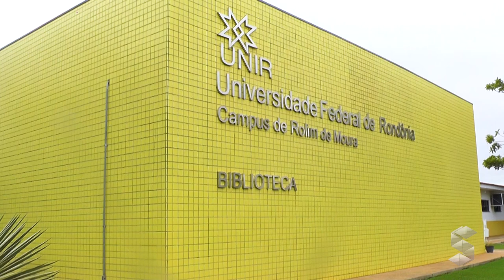UNIR ABRE INSCRIÇÕES ATRAVÉS DAS NOTAS DO ENSINO MÉDIO